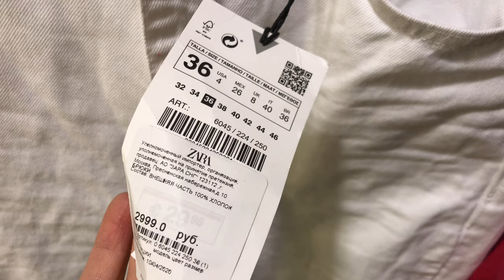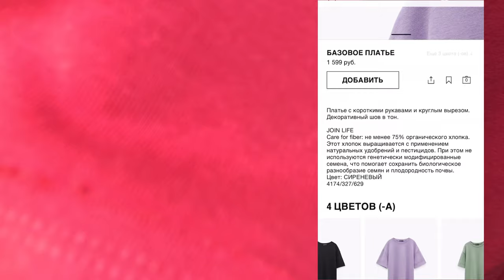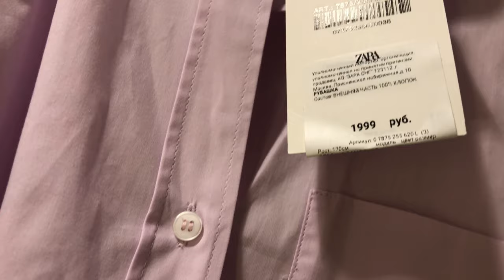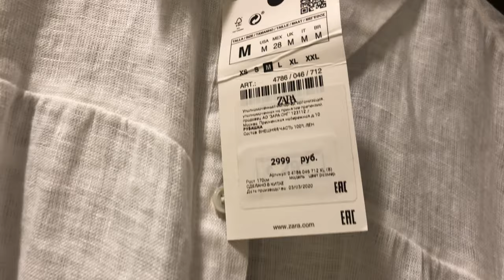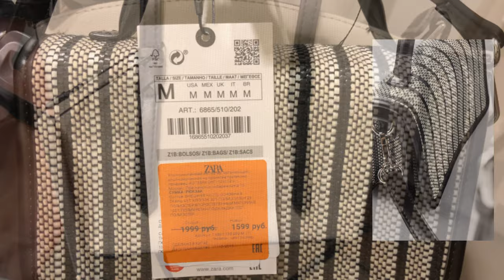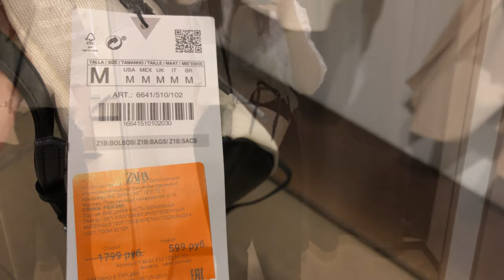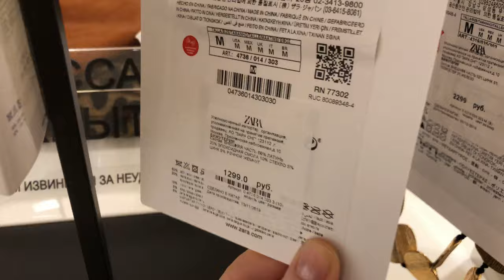НАХОДКИ В ZARA ☘︎ | СУПЕР ДЖИНСЫ smoky grey/лен/платья/цвета | МОЙ OUTFIT/ШОППИНГ ВЛОГ | ОБЗОР ВЕЩЕЙ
я люблю массмаркет. ⠀
в нем настолько мало по настоящему стильных и качественных вещей, что он тренирует мою избирательность и защищает от избыточного потребления.  Поэтому я обожаю искать в нем "стильный клад" 😉

Хочу напомнить, что я не собираю полноценные образы в примерочных,( почему!? ответ есть в моих предыдущих видео), у меня немного иная задача, помочь в выборе качественной  вещи при небольших затратах.